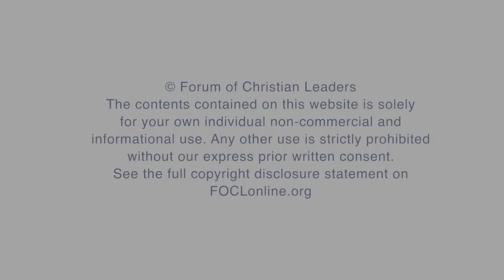What motivates someone to give a donation?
Mark Dillon, Executive Vice President, Generis, answers questions related to his talk "Getting the Word Out on Your Organisation" given at the 2019 European Leadership Forum.